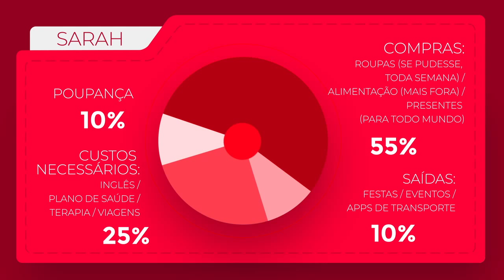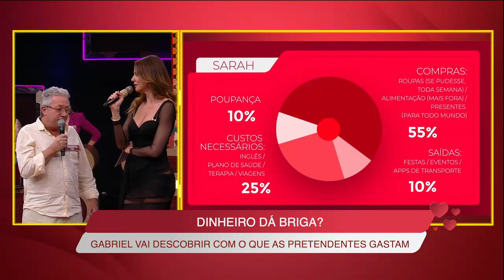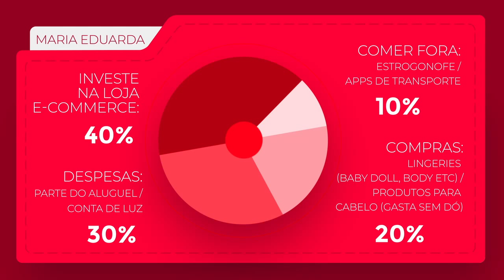Operação Cupido (16/07/22) | Completo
Veja a íntegra do programa ‘Operação Cupido’ com Luciana Gimenez